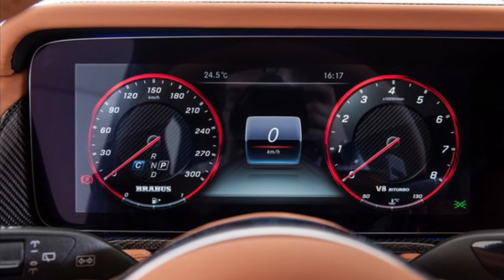BRABUS 800 - MERCEDES-AMG G63 Interior and Exterior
BRABUS 800 - MERCEDES-AMG G63

Power 588 kW / 800 PS | Torque 1000* Nm | 0-100 km/h 4,1 s | Vmax 240 km/h / 149 mph
Fuel Economy* city 16,5 l/100km | highway 11,1 l/100km | combined 13,1 l/100km | CO2 299 g/km

FUEL ECONOMY

highway 11,1 l/100km
combined 13,1 l/100km
CO2 Emissions 299 g/km
PRICE

Gross 366.196,32 EUR
Net 307.728,00 EUR